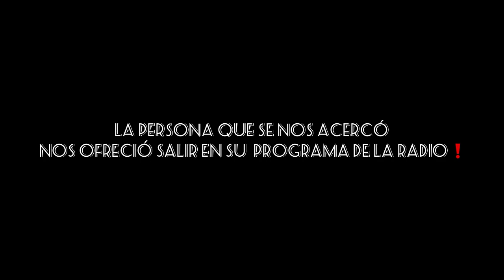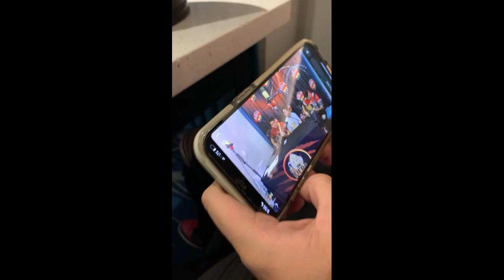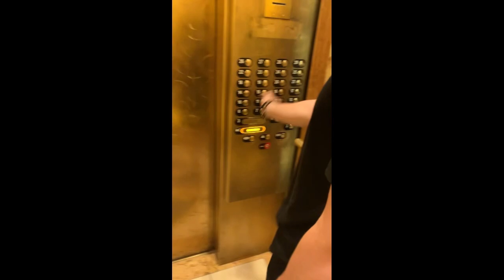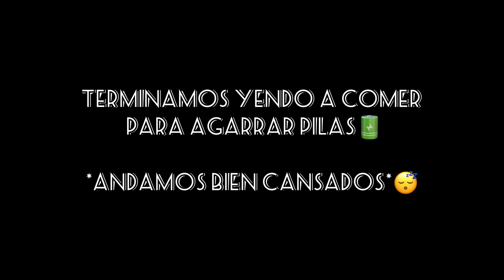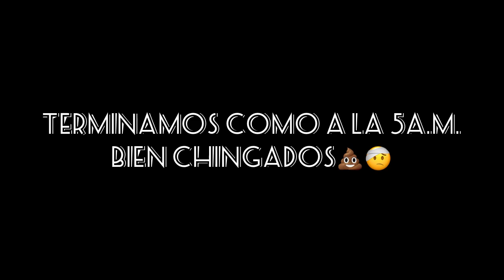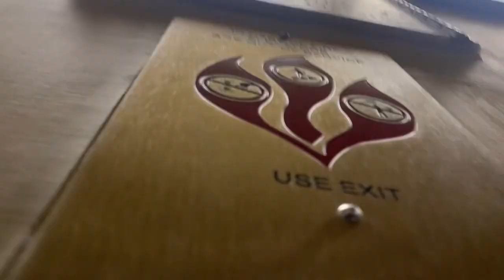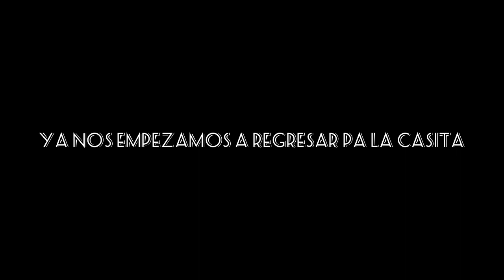Vlogs Exigentes #1 - LAS VEGAS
Este es el primer vlog de nuestra agrupación, esperemos les guste que este no va ser el ultimo viejones❗️🔥 Que Se Les Grabe En La Mente…. PURO GUSTO EXIGENTE❗️